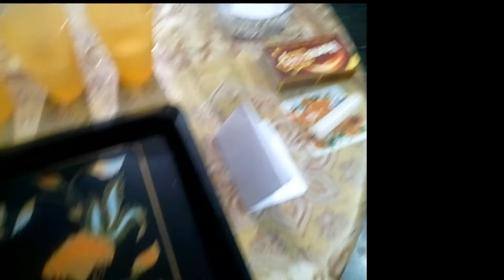Candle & Balloon Experiment_Wanderlust India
Science Experiment - IQ Learn & Known Facts - Season A01